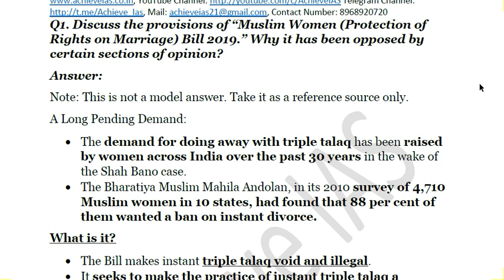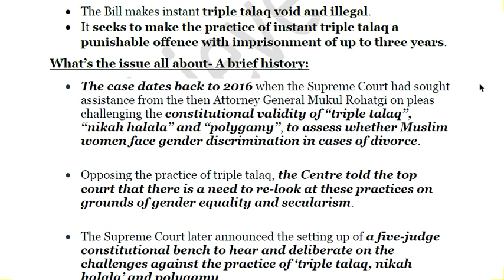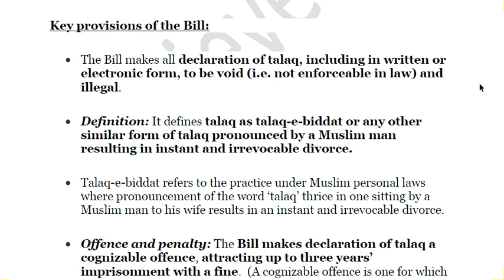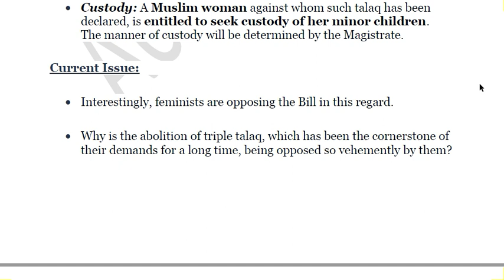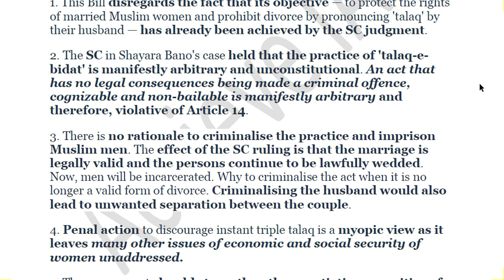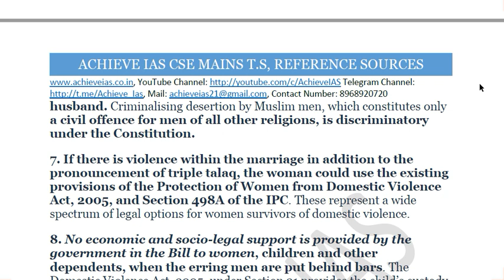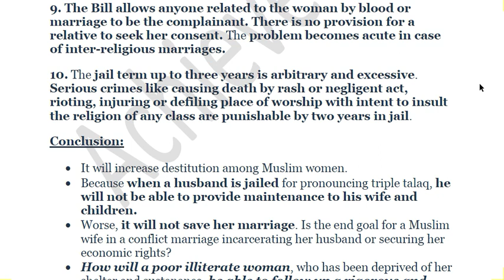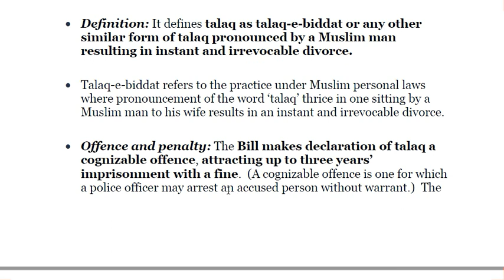Art of Writing Model Answers, Triple Talaq Question, Achieve IAS